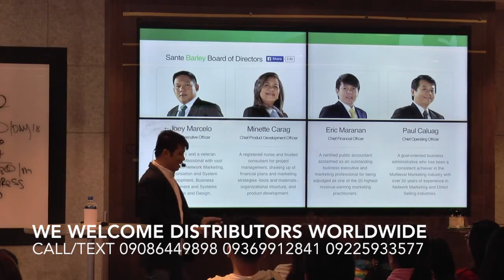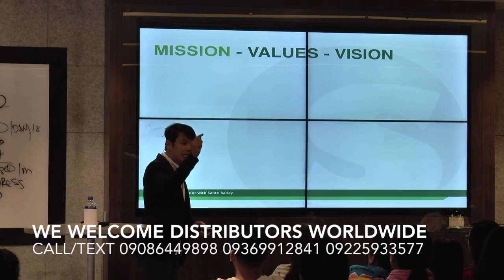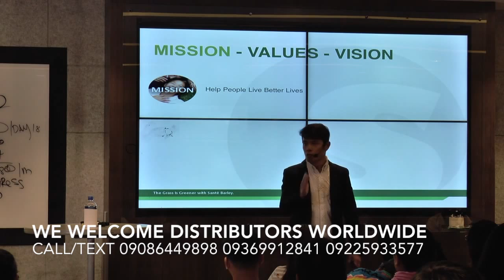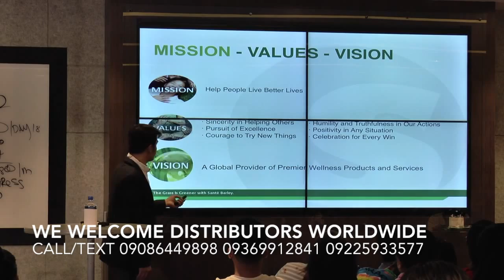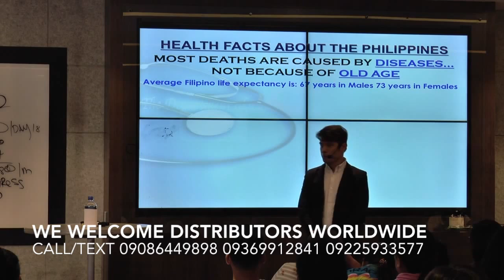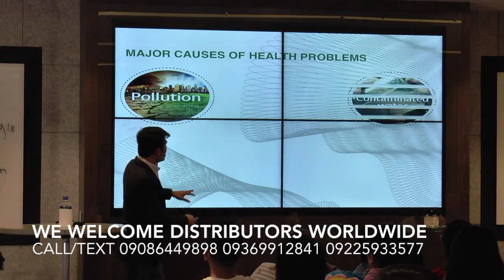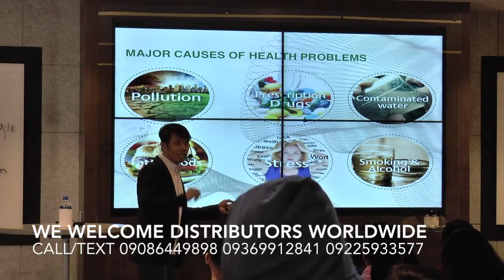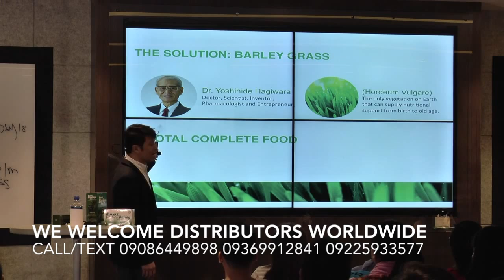Santé Business Presentation by Jun Francisco 4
Santé Empowering Presentation by Upline Jun Francisco, watch and get motivated, he is an ordinary person earning extraordinary income... .